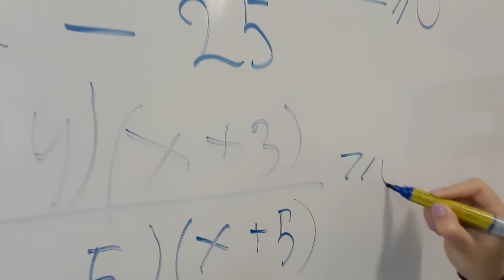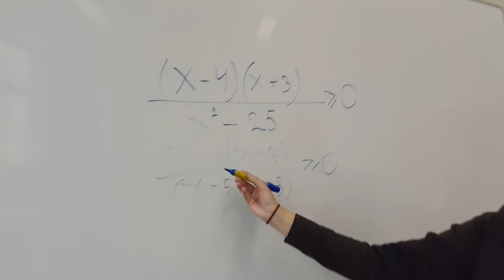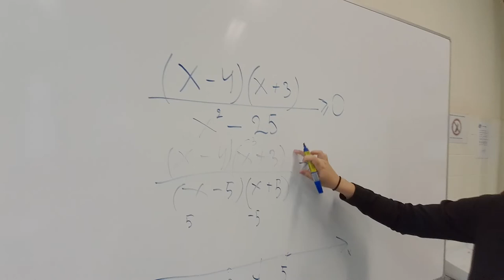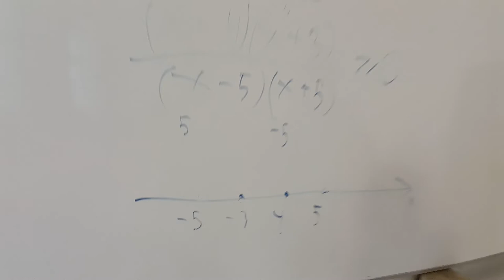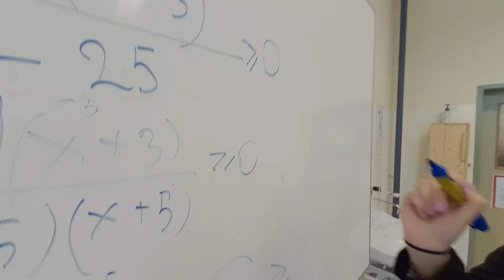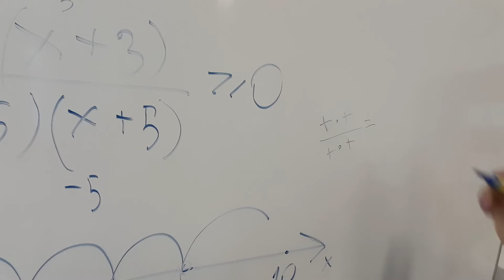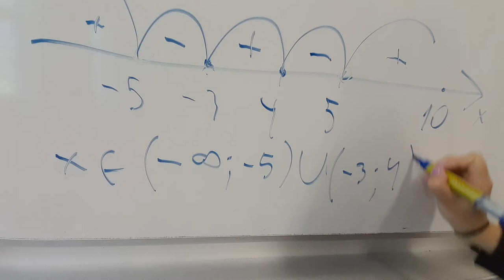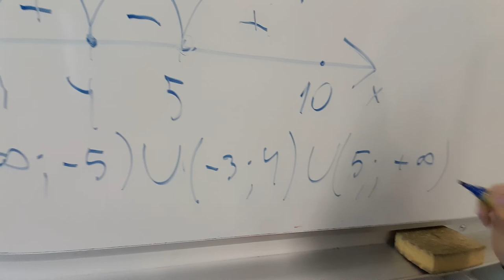How to solve it by Anfisa Kornienko